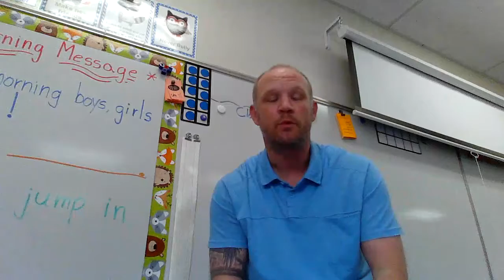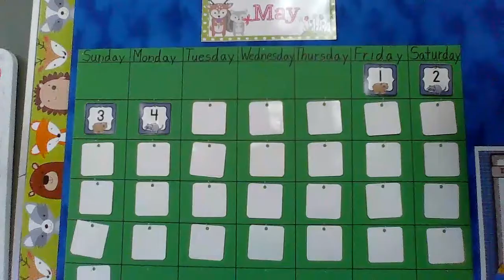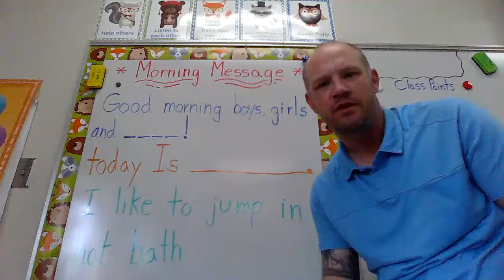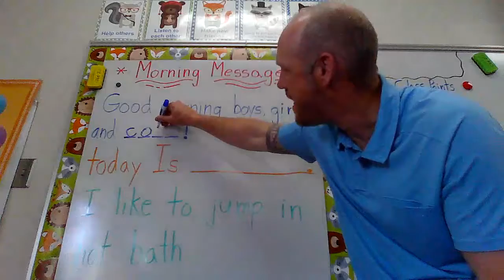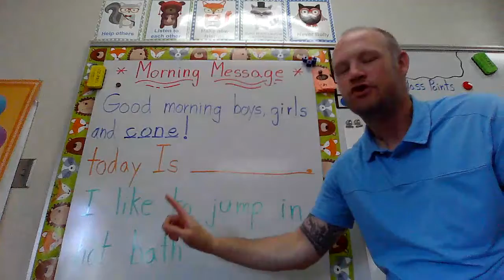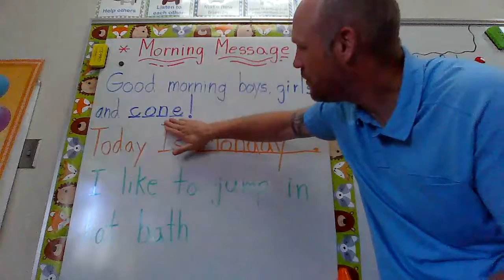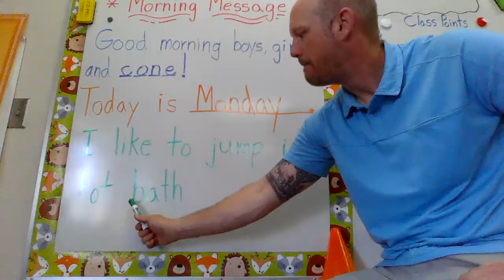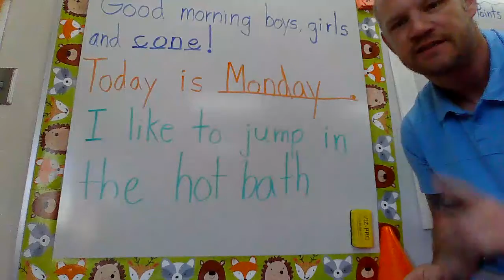Monday 5/4 Morning Message